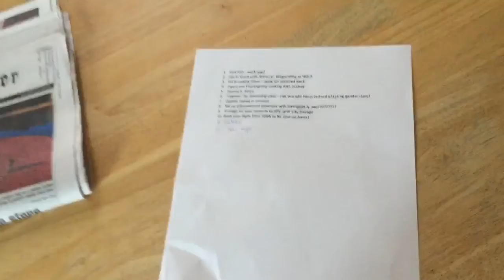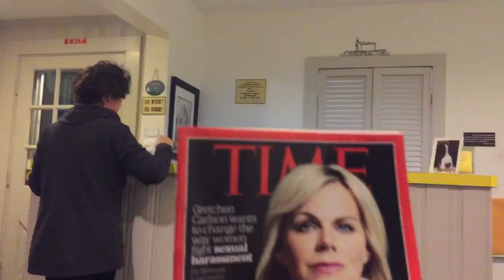VLOG - SHAN'S HOME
First day back at home from South Africa :/ at least I ate a bagel right? COME HOME SOON I MISS U